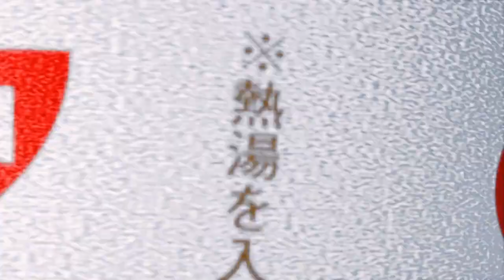Samurai Shodown - 7144 | Hishow vs AMTRS | SCORE - EVO Japan 2020 - Top 8